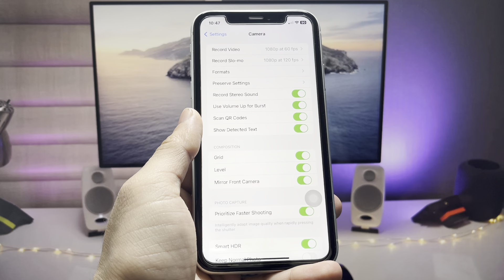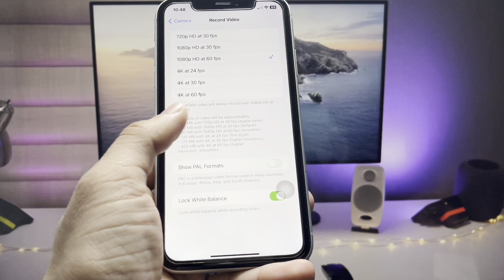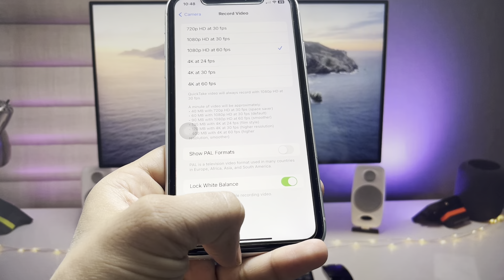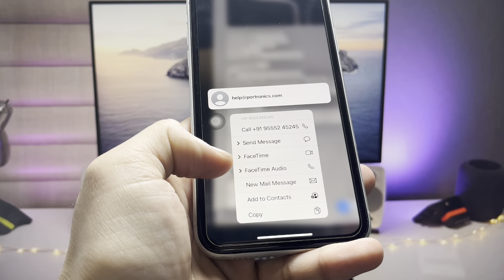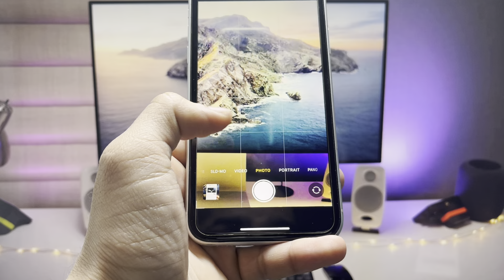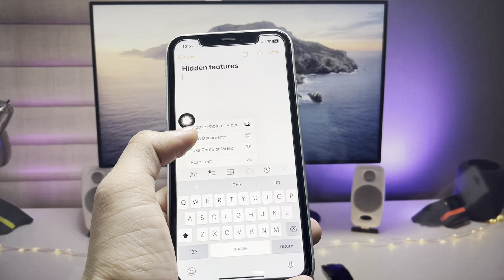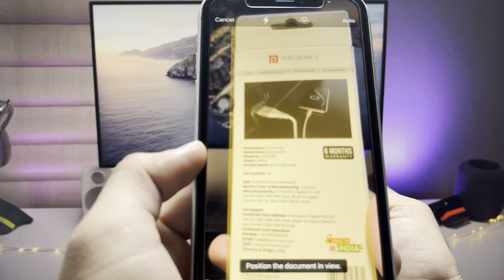iPhone XR on iOS 17 - iPhone XR Top Camera Tricks & Tips iOS 17